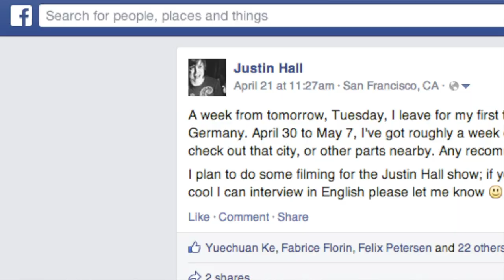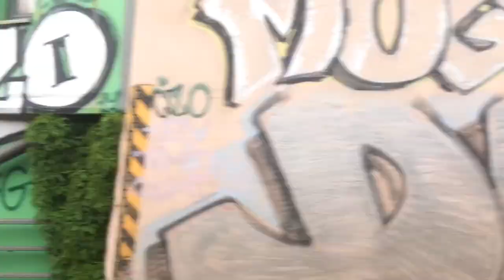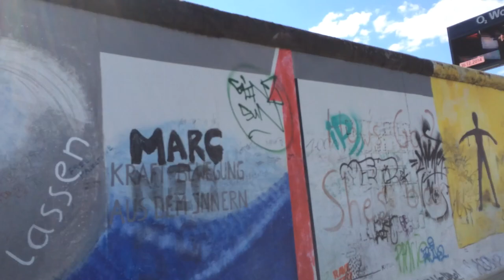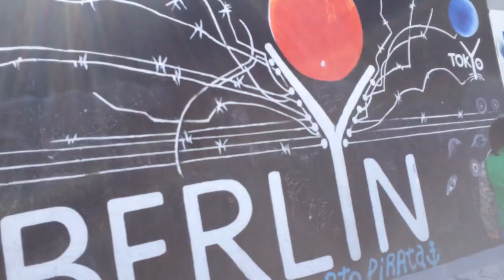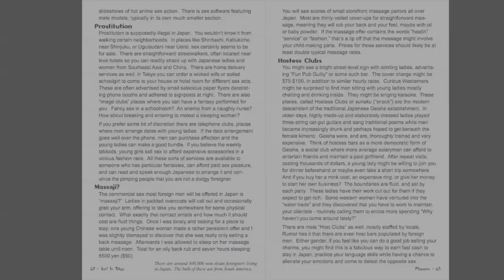Just In Berlin - May 2014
I had a free plane ticket to Europe and some free time; I decided to visit Berlin Germany for my first time.  I was attracted to Berlin because of all the creative folks I know moving or visiting there.  When I arrived I was stunned at how hard the tragic history of the place affected me.

Featuring interviews with Doris Steinbichler, Gabriel Shalom, João Paglione and Felix Petersen. Plus footage from a performance by Urnamo Ali at Savvy Contemporary and time well spent at Holzmarkt 25.

I attended Sunday services at Berliner Dom which features English translations. I was rejected from the infamous dance club Berghain, and spent much time at the Topography of Terror and German Historical Museum.

Huge thanks to João Paglione and Der Magnetmann for hosting me! I met João years ago through Flickr where I enjoyed his lively cheerful presence. We established communications and Berlin was the first time we met. I was grateful they could put me up.

I filmed all of this with my mobile phone (iPhone 5s) and a cheap lavalier microphone. I used an inexpensive mobile phone tripod to film myself talking out in front of the Topography of Terror museum; that was an intense half an hour - riffing on horror and humanity and my travels as people wandered around nearby.

For more context, visit this weblog entry posted on my personal web